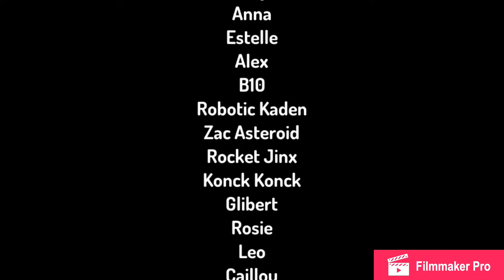The Leotits Animation Show Season 3 End Credits